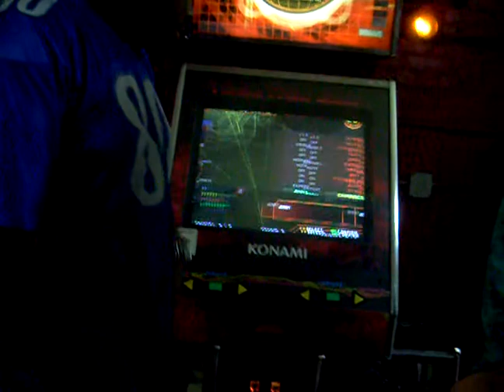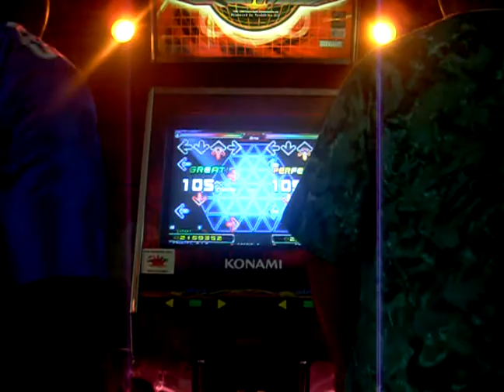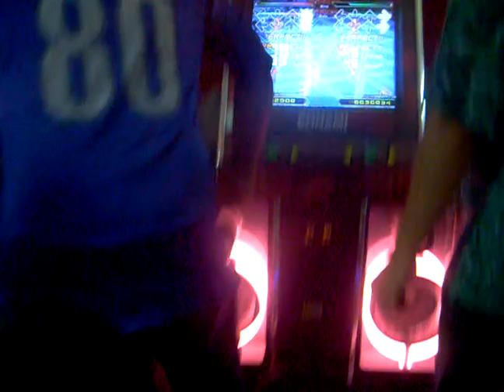Paranoia Rebirth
Me playing rebirth